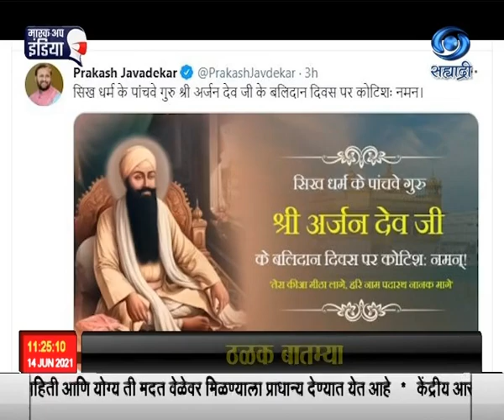शिखांचे पाचवे धर्मगुरु गुरु अर्जनदेव स्मृतीदिन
शिखांचे पाचवे धर्मगुरु गुरु अर्जनदेव यांचा आज शहीद दिन...  शिख संस्कृती तळागाळापर्यंत पोहोचवण्यासाठी गुरु अर्जनदेव यांनी  अथक प्रयत्न केले.  ग्रंथसाहिब या शीख पंथियांच्या धर्मग्रंथांचं संपादन त्यांनी १६०४ मध्ये केलं.
तरणतारण  इथल्या सरोवराच्या निर्मितीतही त्यांचं महत्वाचं योगदान होतं.  कट्टर पंथीय   मुगल बादशाह जहांगिर  यांनी  अर्जनदेव यांना अटक केली.  मात्र अर्जनदेव यांनी धर्मातराला नकार दिल्यानंतर १६०६ मध्ये त्यांची हत्या करण्यात आली.
माहिती आणि प्रसारणमंत्री प्रकाश जावडेकर यांनी अर्जनदेव यांच्या बलिदान दिवसानिमित्त त्यांना शतश: नमन केलं आहे.